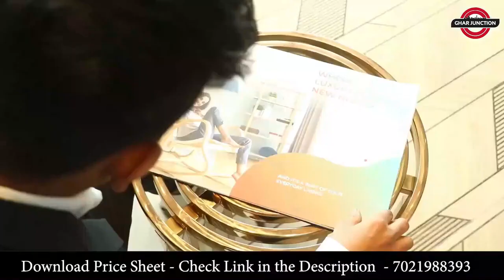Kohinoor Prime | Exclusive 1 BHK & 2 BHK Flats | Price, Reviews & Sample Flat Tour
Welcome to our in-depth look at Kohinoor Prime, the premier residential project located in Shahad, Kalyan! In this video, we will take you on a tour of this stunning development, showcasing all it has to offer.

🏡 Kohinoor Prime Overview
Discover the elegance and sophistication of Kohinoor Prime. Nestled in the prime location of Shahad, Kalyan, this project is designed to provide a luxurious lifestyle with modern amenities and beautiful architecture.

🏢 Kohinoor Prime Flats
Explore the different configurations available at Kohinoor Prime:

1 BHK Flats: Perfect for small families and individuals, these units offer a comfortable living space.
2 BHK Flats: Ideal for larger families, these flats provide ample space and modern conveniences.

📍 Location Advantage
Learn about the strategic location of Kohinoor Prime:

Address: Shahad, Kalyan
Close proximity to essential services, schools, hospitals, and transportation hubs, making it an ideal place to live.
💰 Flat Prices
Get detailed information on the pricing of flats at Kohinoor Prime. We’ll cover everything you need to know to make an informed decision about your investment.

🔑 Possession Details
Find out about the possession timelines for Kohinoor Prime. We'll provide updates on the current status and expected possession dates.

🏠 Sample Flat Tour
Take a virtual tour of the sample flats at Kohinoor Prime. See the high-quality finishes and thoughtful layouts that make these homes truly special.

🌟 Reviews
Hear what residents and real estate experts have to say about Kohinoor Prime. We’ll share reviews and feedback to give you a comprehensive understanding of what it’s like to live here.